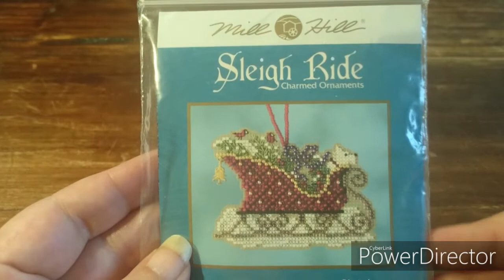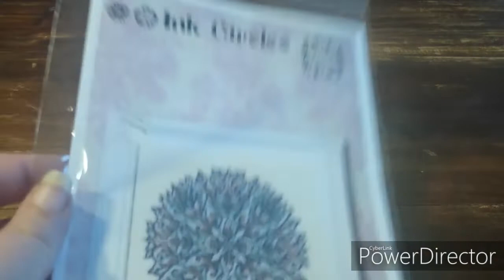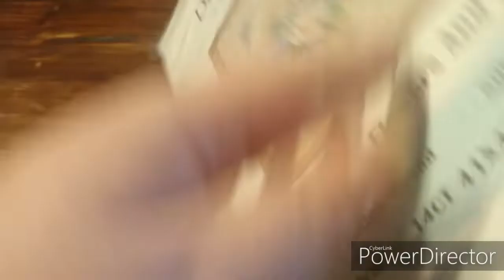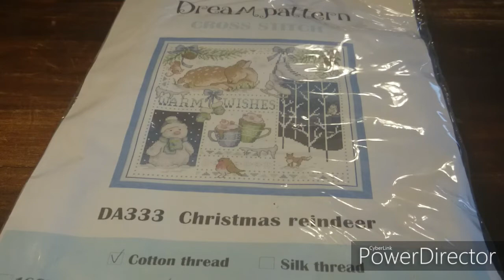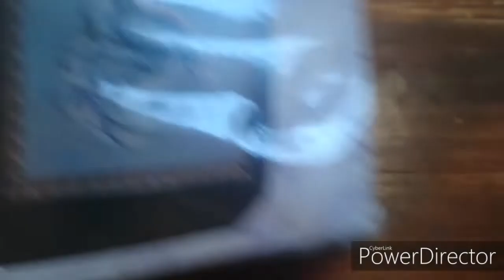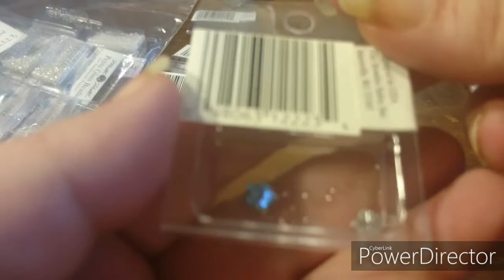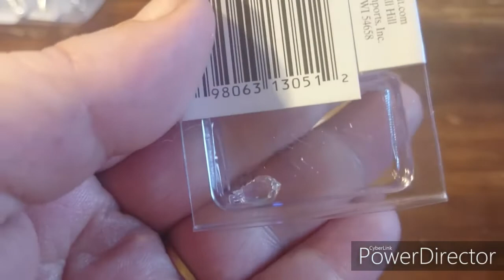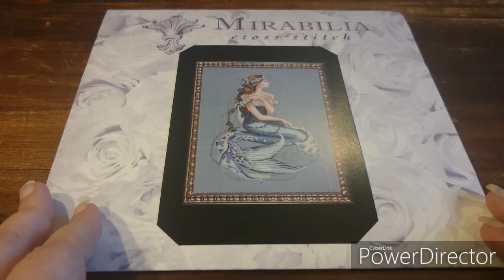diamond painting with orchid / showing cross stitch i got Flosstube #3